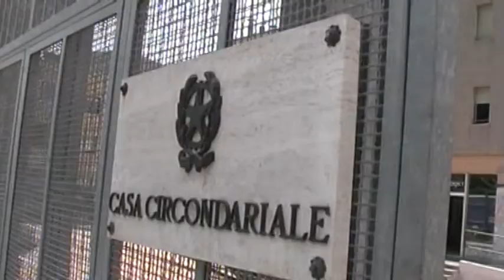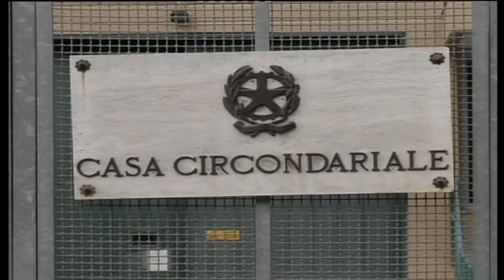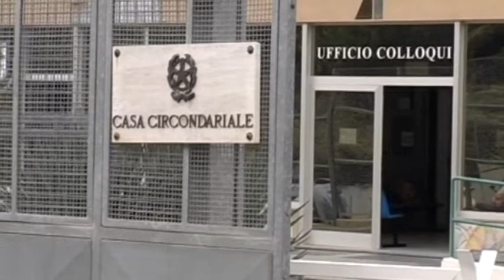Troppi problemi nelle carceri del Ponente Ligure